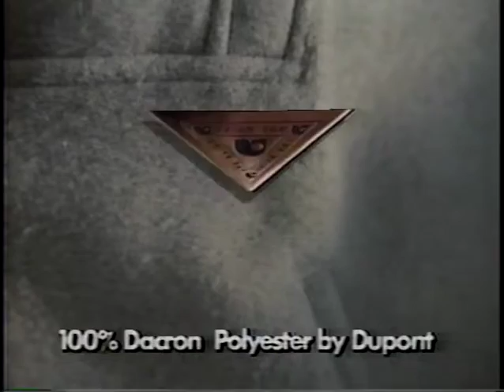UNIONBAY - Makes it Hot